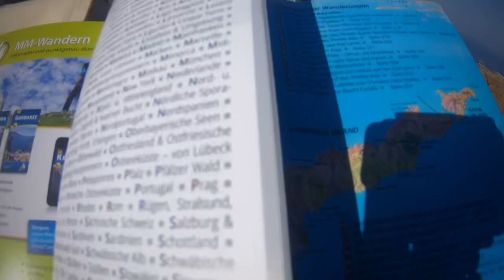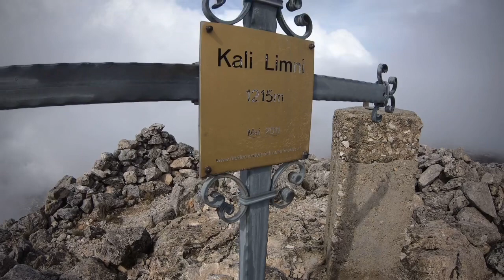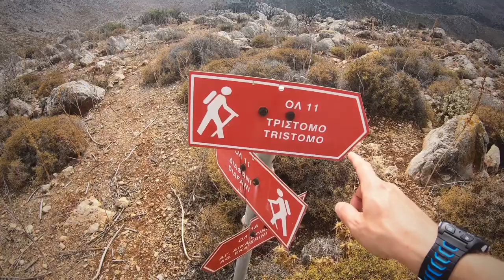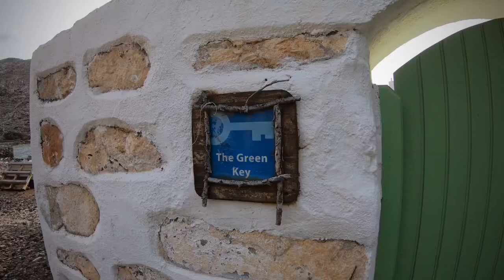7 Tages-Trip auf Karpathos 🇬🇷